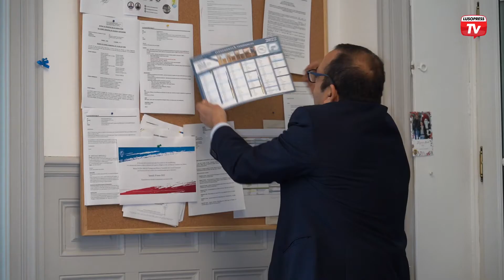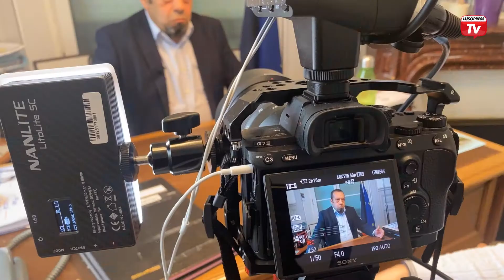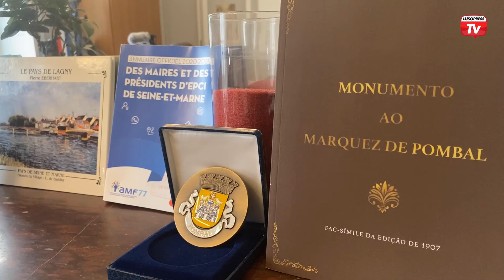Manuel da Silva é presidente do Município de Thorigny-sur-Marne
O Maire de Thorigny-sur-Marne é português. Manuel da Silva foi eleito nas autárquicas de 2020 para liderar os destinos da cidade que conhece como a palma da sua mão. Natural de Pombal, chegou a França com a sua mãe e irmã, em 1968. Depois de uma vida dedicada à tipografia, surgiu um inesperado convite para a entrada na política, em 2007, para integrar uma lista autárquica de esquerda. Contrariando as sondagens, a lista acabou mesmo por vencer. Manuel da Silva entrava assim para a gestão de Thorigny-sur-Marne e, pouco a pouco, foi-se inteirando das necessidades do município e sentindo a vontade de se candidatar a presidência da câmara. Desde Julho de 2020 que é o responsável máximo pelas políticas do município que conhece como ninguém. Foram vários os trabalhos que identificou como prioritários para Thorigny-sur-Marne. Localizada no departamento de Seine-et-Marne, e aproximadamente a 25 km de Paris, Thorigny encontra-se numa região com forte presença portuguesa. E, por isso, faz parte dos seus planos incluir projetos dedicados à comunidade portuguesa, sendo várias as ideias que tem em mente. A cumprir o primeiro mandato, Manuel da Silva não descarta uma segunda candidatura à Câmara de Thorigny-sur-Marne.